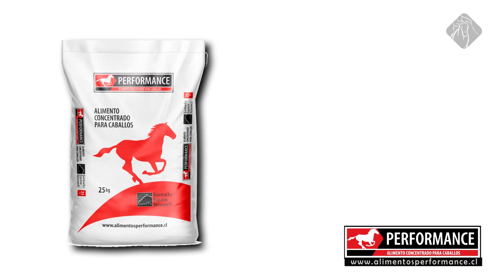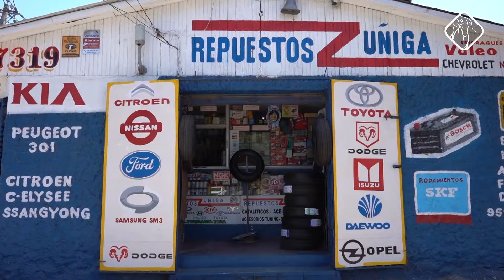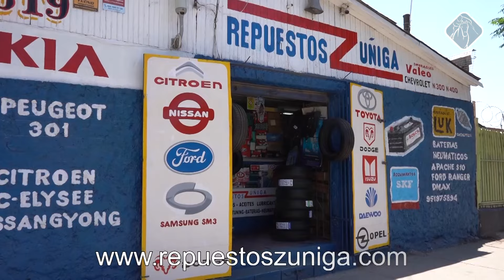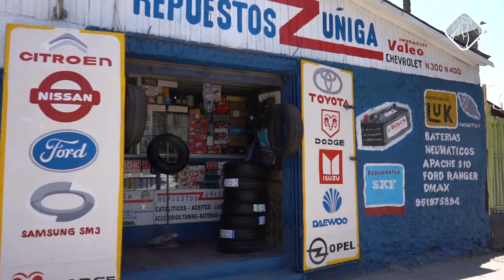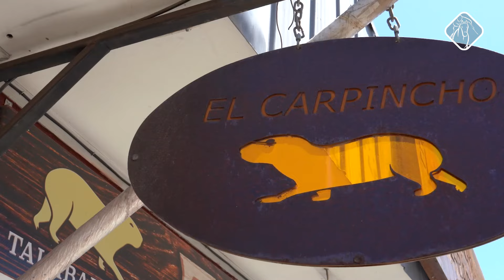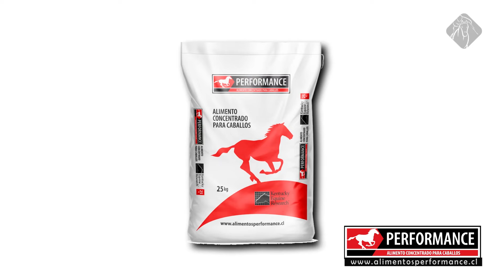Rodeo Club Mahuida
Rodeo Oficial del club Mahuida de la Reina desde la medialuna Las Condes